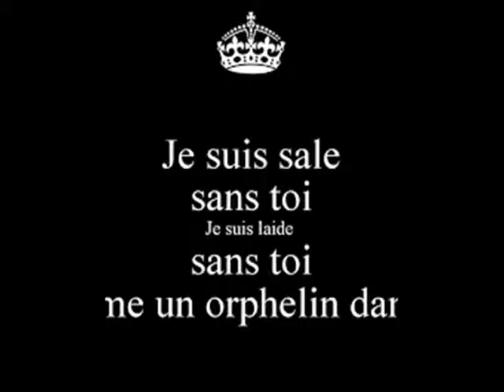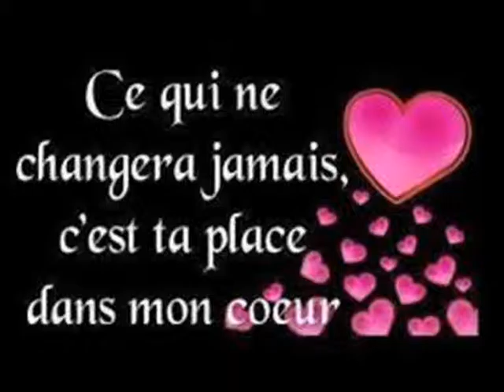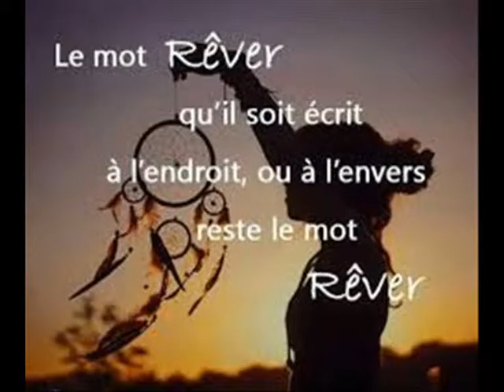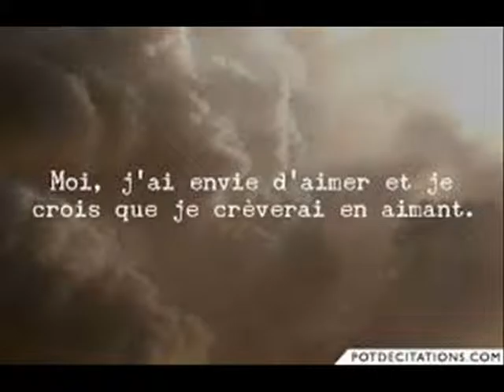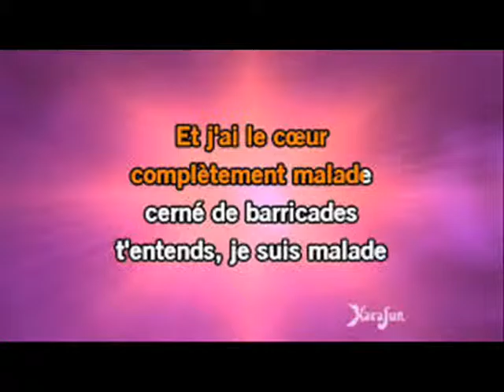JE SUIS MALADE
JE SUIS MALADE Chanson de Serge LAMA chantée par DALIDA interprétée par JPAMaso